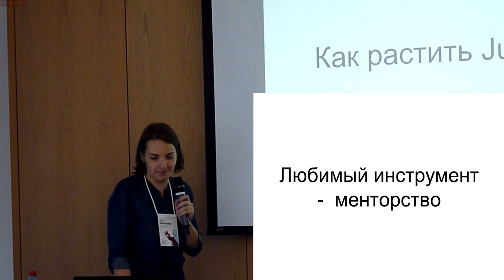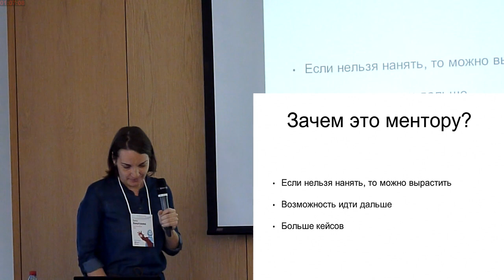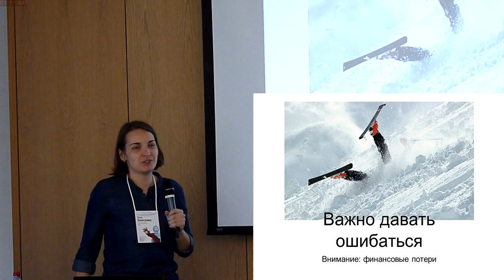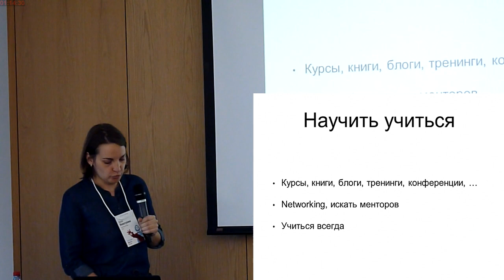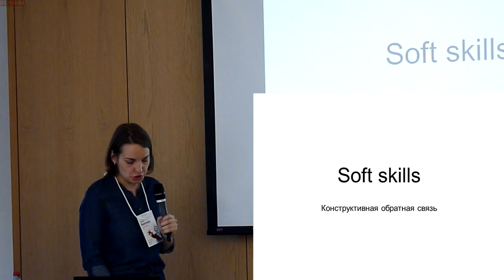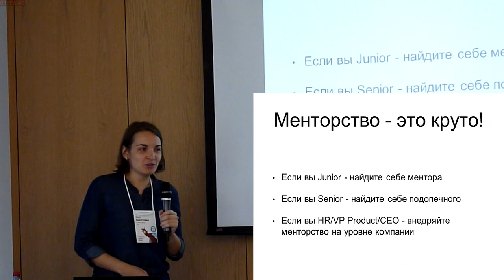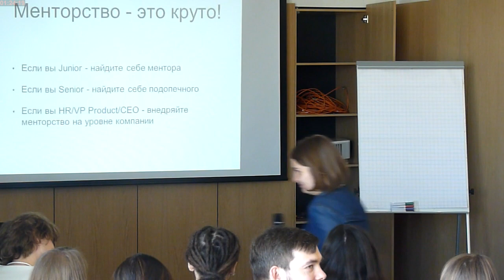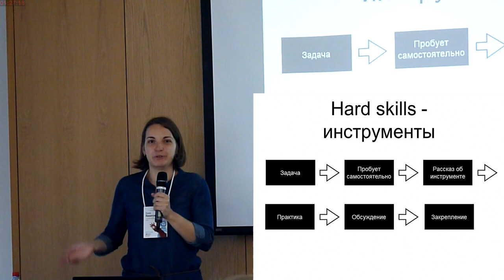Как дорастить Junior Product Manager'а до самостоятельной боевой единицы в маленькой компании (Анна…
Как дорастить Junior Product Manager'а до самостоятельной боевой единицы в маленькой компании (Анна Лопатухина, ProductCampSpb-2017)
* Анна Лопатухина